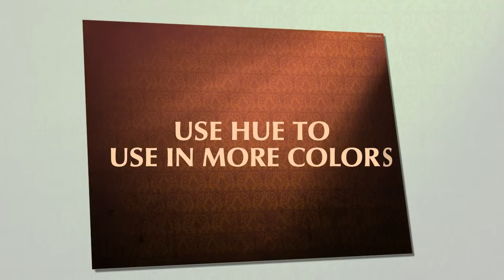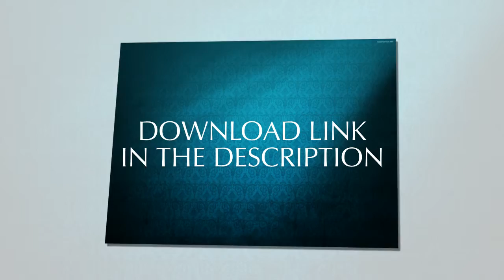Free Royal Vintage Backgrounds Set JPEG || Single File || Free Download